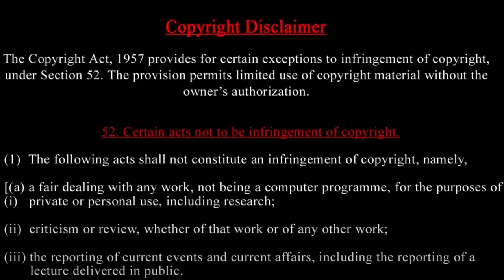உக்ரைனுக்கு கடைசி 7 நாட்கள்-கடைசி நேரத்தில் பிரான்ஸ் காமெடி- பிளிங்கனின் வருகை- ஹவுதி அமைதி ஏன் ?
Prasath signature

MUSIC CREDITS
YOUTUBE LIBRARY
Anno Domini Beats
Culture
Hip-Hop & Rap
AMERICA WILL CREATE WORLD PIECE
6 ShotsAlternative & PAngryNEFFEX